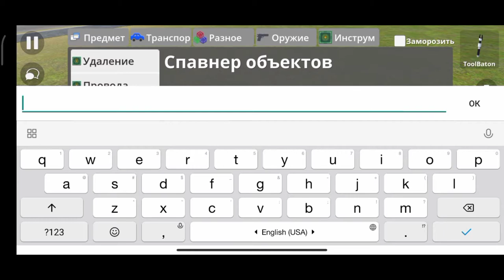КАК СДЕЛАТЬ СВОЮ МАШИНУ В TUB | 2 часть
ВСЕМ ПРИВЕТ! Сегодня будет вторая часть КАК СДЕЛАТЬ СВОЮ МАШИНУ В TUB!